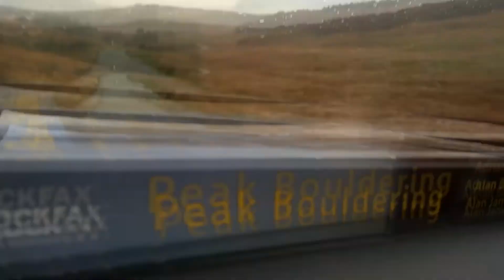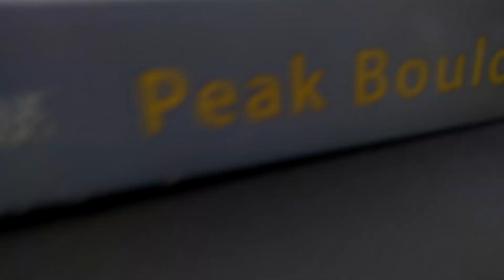Deliverance 7B | Peak District Bouldering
A problem of such moving beauty, the Truchaboys solve it in their goofy style ✱✱✱✱✱✱✱✱✱✱✱✱✱✱✱✱✱✱✱✱✱✱✱✱✱✱✱✱✱✱✱✱✱✱✱✱✱✱✱✱✱✱✱✱✱✱✱✱✱✱✱✱✱✱✱✱✱✱✱✱✱✱✱✱✱✱✱✱✱✱✱✱✱✱✱✱✱✱✱✱✱✱✱✱✱✱✱✱✱✱✱✱✱✱✱✱✱✱✱✱✱✱✱✱ Stanage Plantation